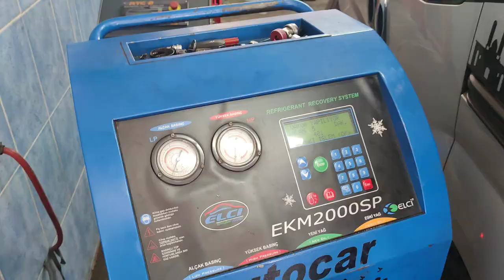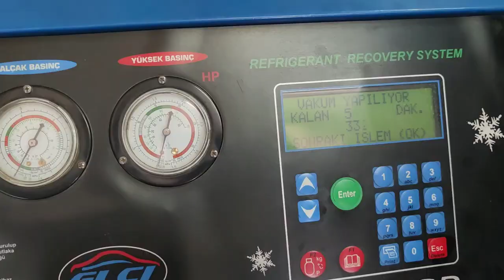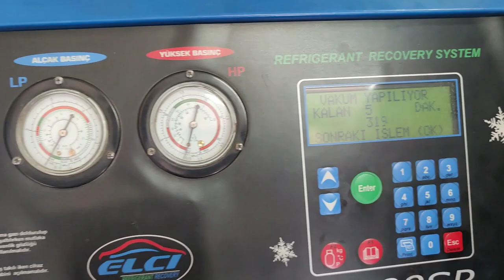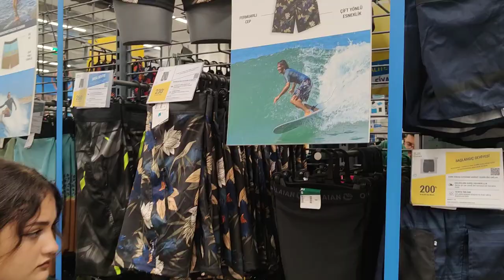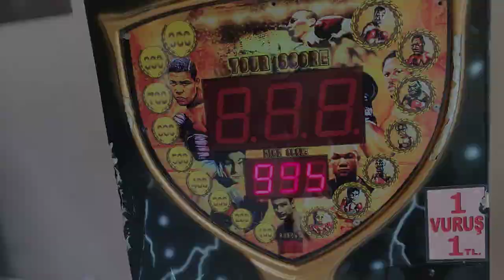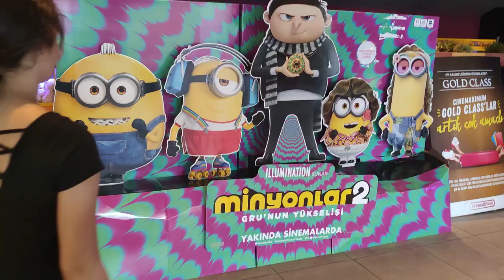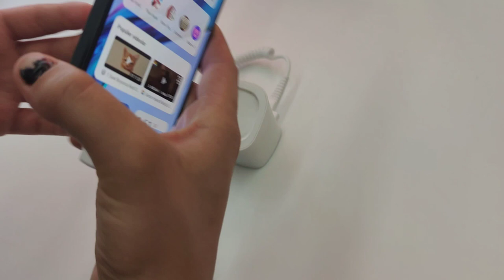Hafta Sonu Gaziemir Optimumdaydık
Ailece bir kahvaltı üstünden gezmeler, tüm gün neler yaptık doğaş bir aile vlogu